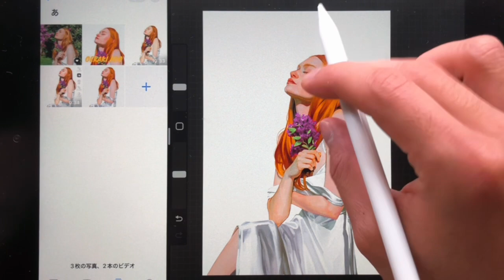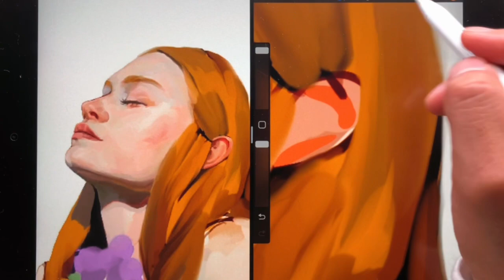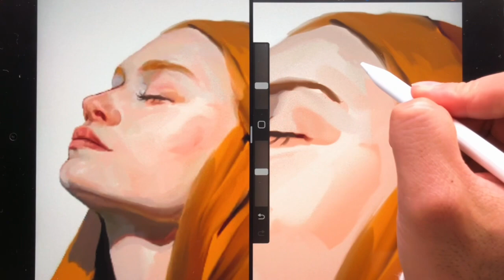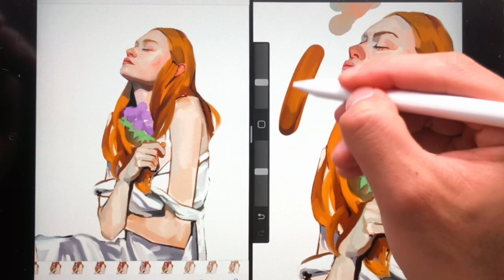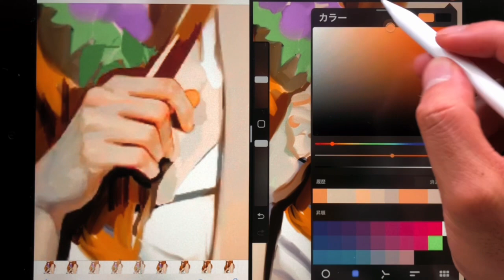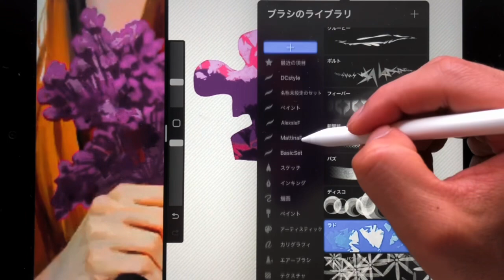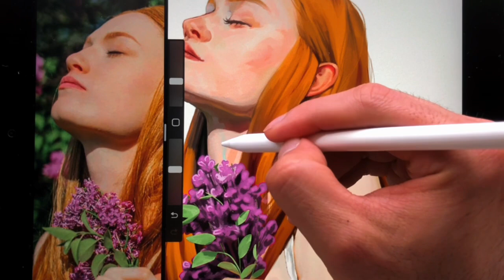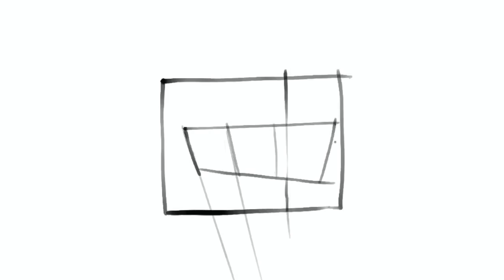【人物画】1時間ラフ絵にさらに6時間加筆してみました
前回作成したラフイラストをさらに6時間ほど加筆してみました。

前半はブラシなどの使い方、後半はノーカットタイムラプスです。

参考用に作画データも無料配布しおります⬇️
商用利用以外であれば問題ないのでご自由にご利用ください。

動画内参考写真⬇️
UnsplashよりGrace Hiltyの写真

フィルターアプリ
【PREQUEL】

【動画内BGM】

(オープニング、エンディングBGM)

♫zot on the wave × bad hop type beat(Prod by Jochi)

(中盤BGM)